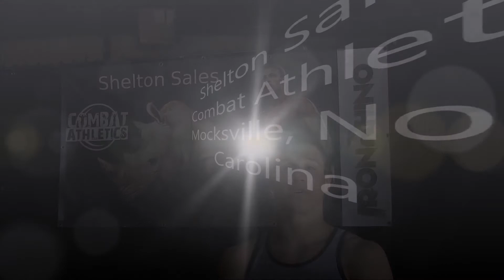Shelton Sales CAROLINA CLASH Interview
Don't miss Shelton Sales return to the cage on May, 19 2018 at the Benton Convention Center.